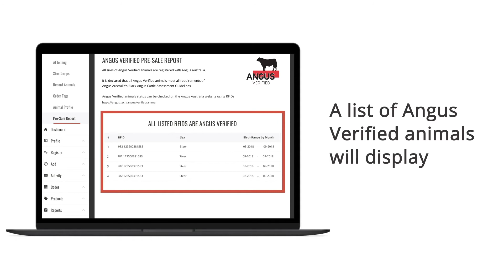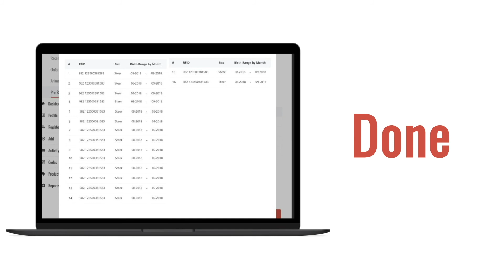Web Portal - Generate your Angus Verified Pre-Sale Report